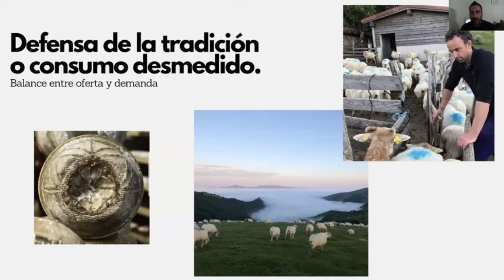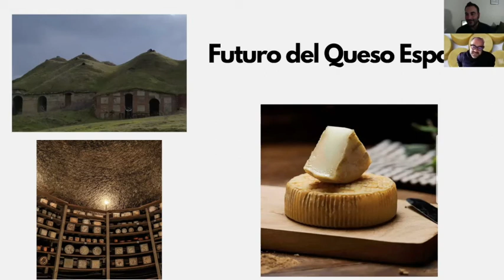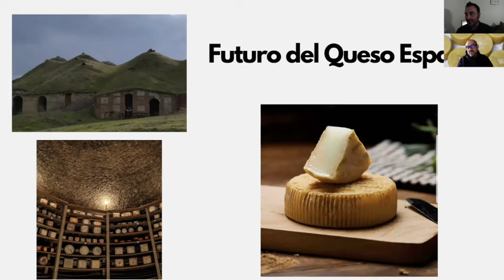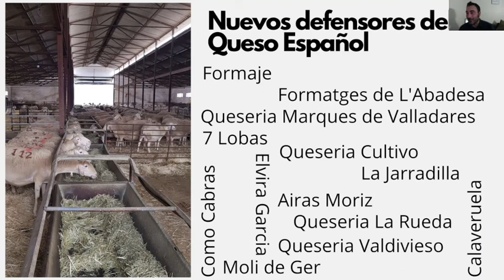Webinar: el queso español con Joaquin O Ponce de El Colmado (in Spanish)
Keen to discover new Spanish cheese varieties beyond the renowned Manchego? Join cheese specialist Kino from El Colmado in Japan with the support of Instituto Cervantes and let yourself be surprised by the history, variety and unique flavors of Spanish cheese.